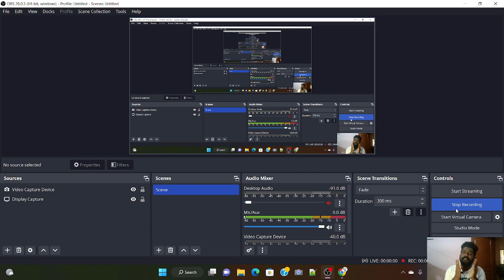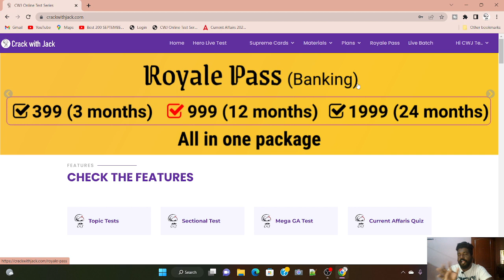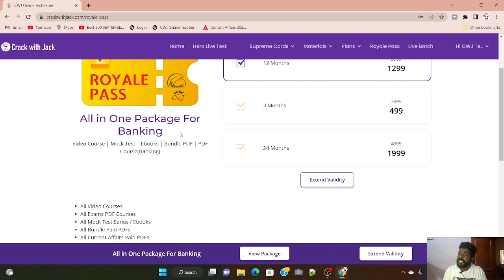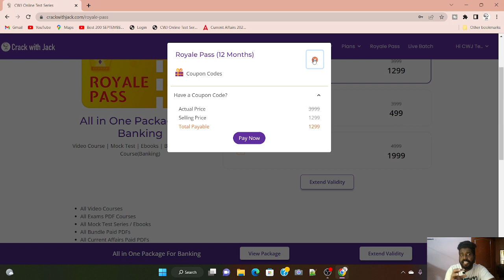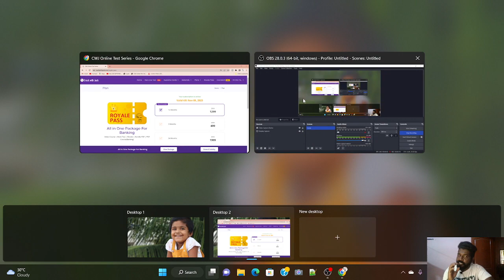FRESHERS ROYALE PASS EPDI PURCHASE PANNANUM ? | BENEFITS OF ROYALE PASS | GRAB UR OFFER | CWJ